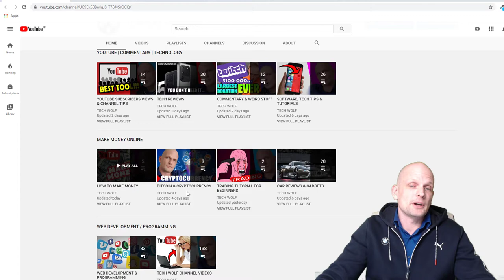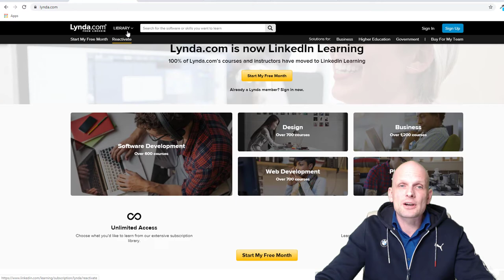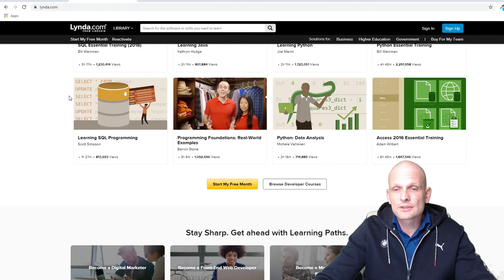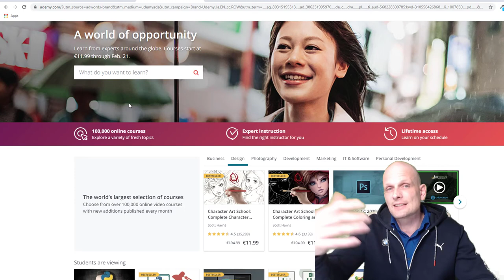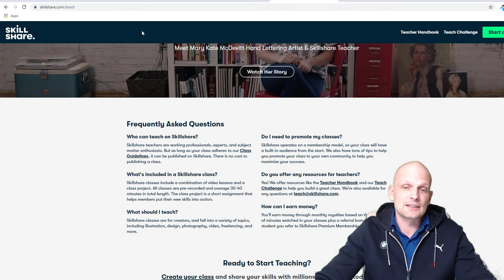WHERE TO SELL COURSES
WHERE TO SELL COURSES BEST WEBSITES WHERE TO SELL COURSES ONLINE